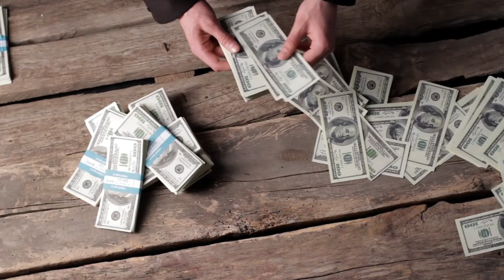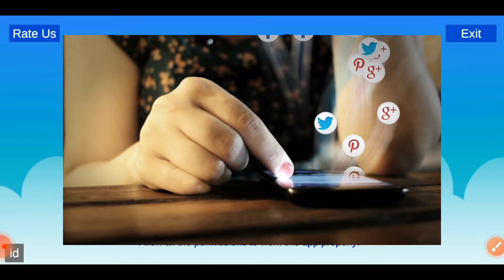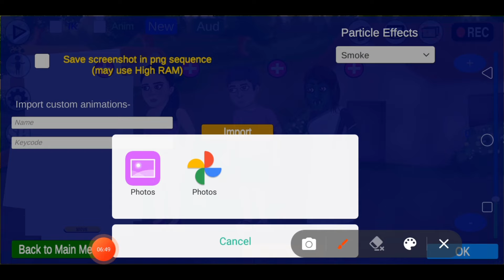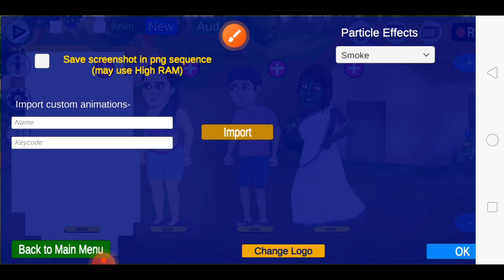क्षमा कर दो मेरे भाई | Chroma toons channel monetize nahi ho raha hai | Chroma Toons logo Changekare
Namskar Dosto me hu Gamlesh yadav swagat Karta hu Apne Aapke  Best Earning Tips youtube channel me dosto aaj ki is video me hamne aapko Hindi me yah bataya hai ki aap sab YouTube par Chroma toons se video banate ho to yah galati mat karna Nani to pachhatayoge
full Courses